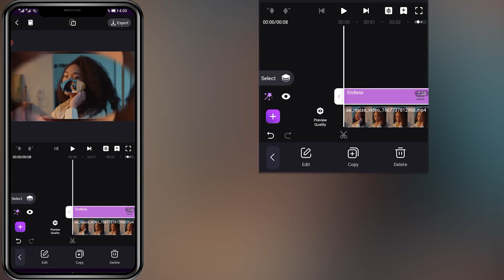How to add Endless effect to video in Motion ninja App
Hi guys
Video segmentation
00:00Final result
00:07Choose an effect